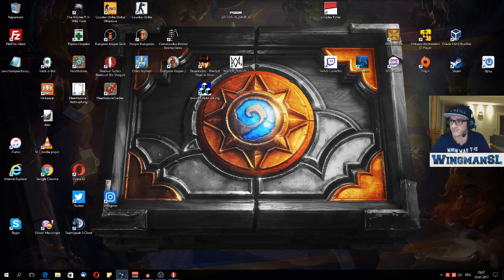Let's Play || Shadow Tactics 016 Erfolge / Badges (Mission 4 - Speedrun geschafft, zweiter Versuch)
In dieser Serie spiele ich bei Shadow Tactics die Erfolge / Badges.
Nachdem ich das Spiel in dieser Serie schon komplett durch gespielt habe auf Hardcore, versuche ich nun alle Erfolge zu sammeln.

Bei Mission 4 - Mount Tsuru.
-Speedrun

Habe den Speedrun beim zweiten Mal geschafft und das mit einer, wie ich finde super Zeit. Ich meine 13:26 statt 20:00 ist doch schon eine ziemlich gute Zeit :)
Bin schon etwas stolz :D

Man kann das Spiel bei Amazon auch bestellen:
oder auch bei Steam, GOG und anderen Plattformen.

Danke!